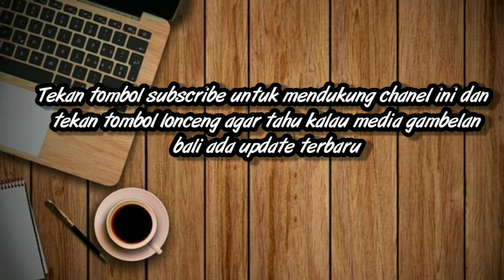Tari rejang dewa ring pura dalam , bukit batu , samplangan , gianyar